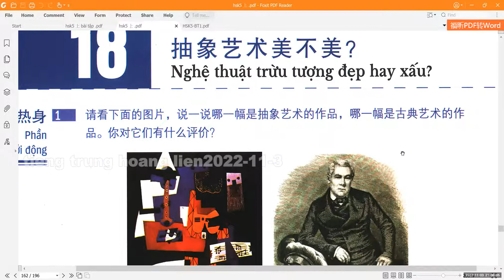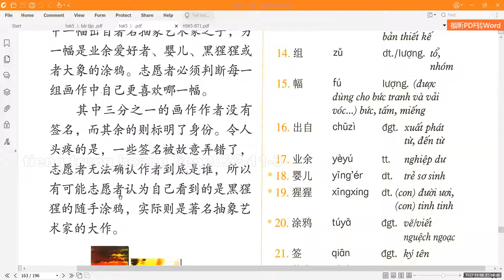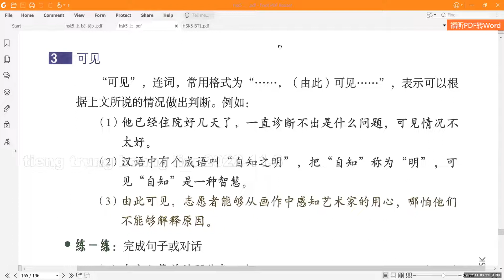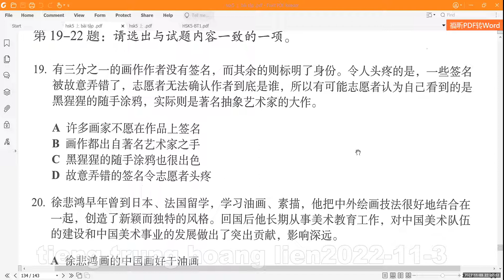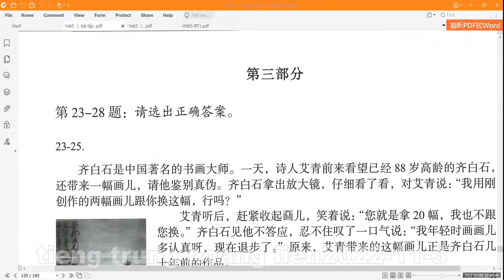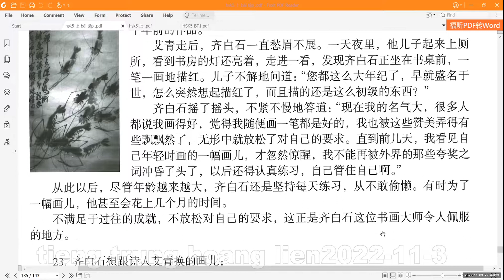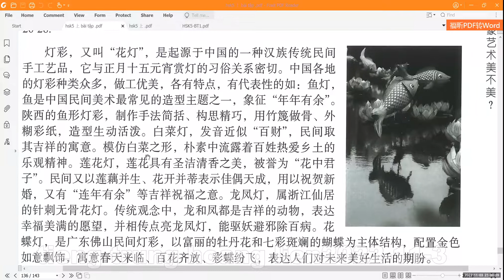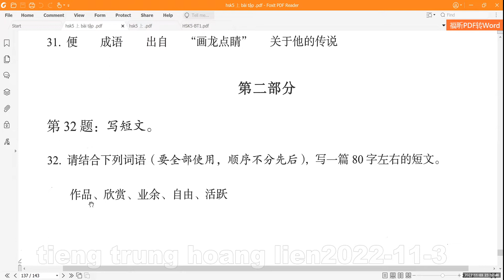HSK 5 Bài 18 抽象艺术美不美 -tiếng Trung Hoàng Liên, thầy Thọ zalo 0977941896